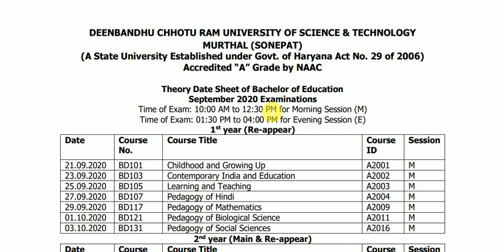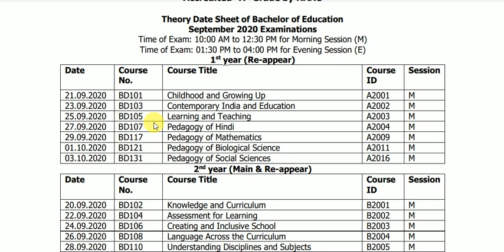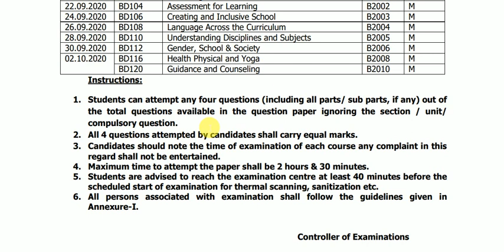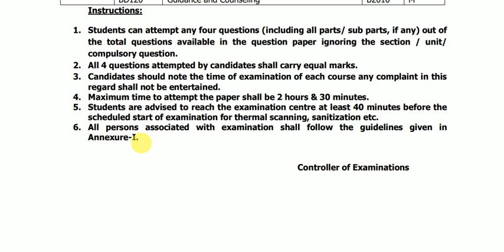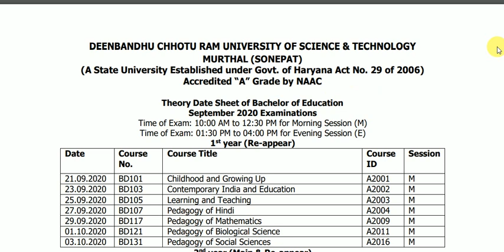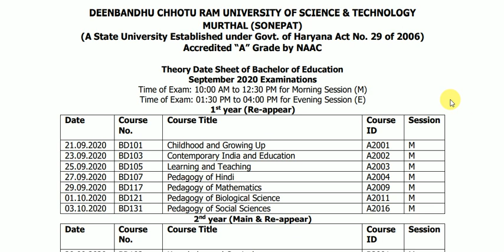B.Ed 1st year (Re-appear) & 2nd year (Main & Re-appear) Datesheet of DCRUST | September 2020 Exams